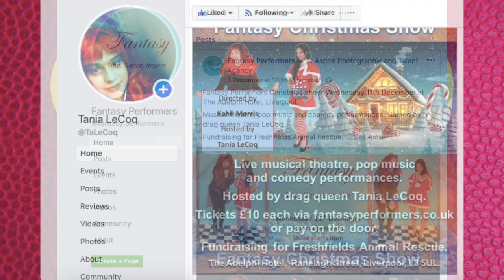Tati's Tea Episode 1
On Our 1st Episode, we explore our Halloween Performance and keep telling how important it is to go to fantasyperformer.co.uk to check our Xmas Show for £10 at the Adelphi Hotel in Liverpool!